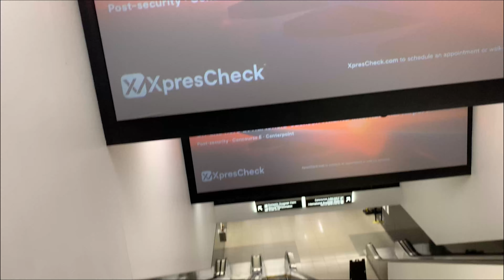🤪Rolling Loud NYC 2021 | My Experience✨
This video consists of people I met and saw at rolling loud and there will be more to come in other videos! Enjoy!!

Don't forget to check out the producer of the background music below!

Produced by Rekap